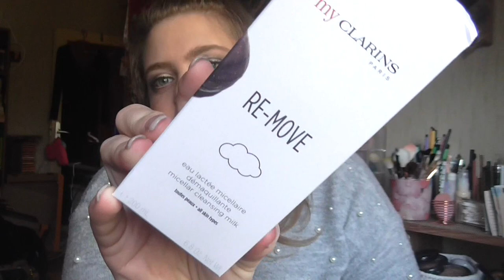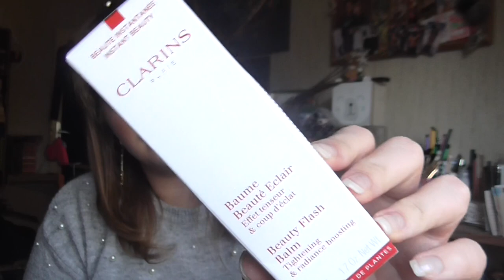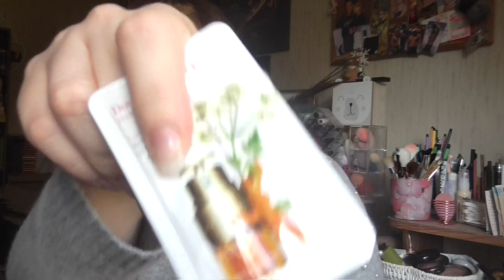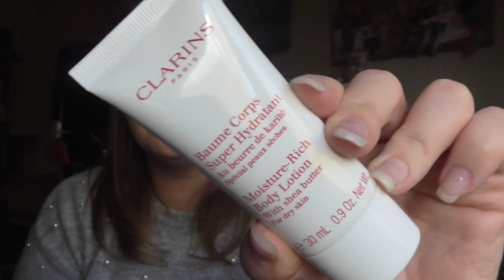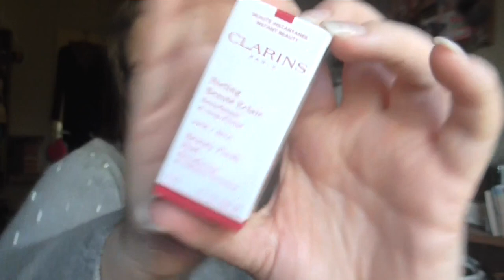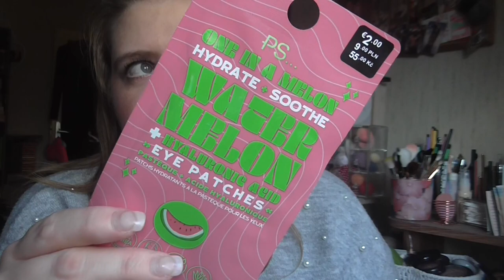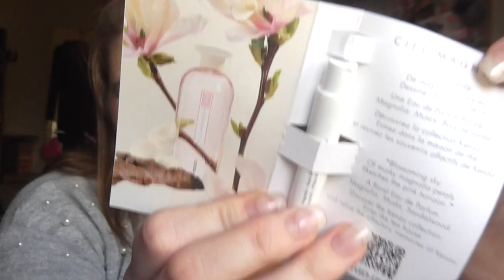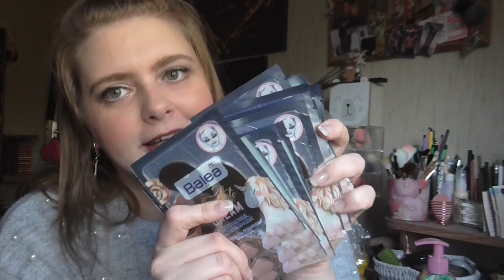[Haul] DM, Primark & Clarins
shayflening

shayflening

Lippen:  Look Lipliner 080 Chocolate Cake / Mac Whirl
Gesicht: 183 Days Coconut Shake Base /  YSL Probe & NYX Cant STop Light Ivory / Make up Factory Duo Contouting Cream 16 / Misslyn Terracotta Powder 22 (Le) / Essence get picture ready! 10 Selfie finish
Wangen: Catrice C01 Moment CaptuRED / Catrice 020 Peach Sorbet / Mac Dazzle Highlighter Dazzlegold
Mascara: Benefit Bad gal Bang! Waterproof
Augen: Mac Paint Pot Painterly / Catrice Liquid Shadow Waterproof 020 Balanced Soul / L.O.V Perfectitude Loose Powder / Mac Dazzleshadsow Liquid Every Day is Sunshine / Make up Factoy Touch of Turquoise Palette / Lancome Kajal Black  / NYX Epic Ink Liner Black / Essence inner eye  brightening pen 01 Everbody´s Shade
Augenbraun: Mac Eyeshadow Brun / Lancome Brow Define Pencil 07 Chestnut / Misslyn Brow Friends Forever
Oberteil: Ernstings Familiy
Ohrringe: Tk Maxx (Geschenk)
Kette: Von meiner Mama ♥
Nagellack: -